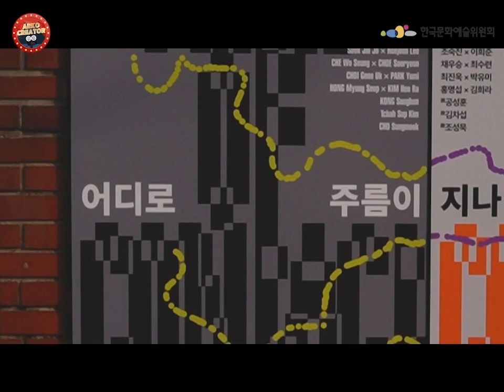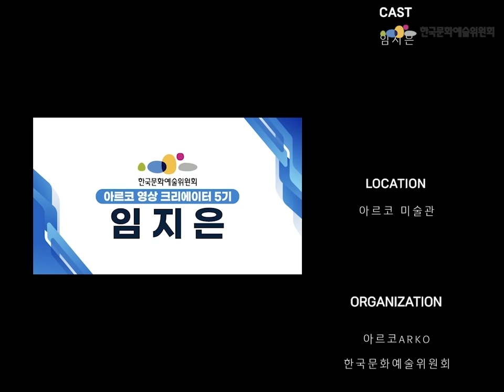[슬기로운 문화생활] 대학로 핫플 미술관 영상으로 관람하기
아르코 크리에이터 기자단이 소개하는
아르코미술관 개관 50주년 기념 특별전 [어디로 주름이 지나가는가] 방문기를 영상으로 만나보세요!

지세히 보러가기 : 아르코 블로그 [예술의 향기]

아르코미술관 50주년 기념전시
[어디로 주름이 지나가는가]가
아르코미술관 제1,2전시실, 공간열림에서
2024년 3월 10일(일)까지 진행됩니다.

아르코미술관에서 다시 보고 싶은 작가 12인과
이 작가들이 협업하고 싶은 후배 작가 10인 등
총 22명의 작가의 신작 및 미발표작과
미술회관 시절부터 마로니에미술관을 거쳐
현재 아르코미술관을 포괄하는 전시사를 볼 수 있는
아카이브 자료 200점을 만날 수 있습니다.

또한 학술행사도 병행하여 열리며,
특별 심포지엄 및 심층토론과 퍼포먼스 등이
3월까지 진행될 예정입니다.

🎨전시기간 : ~ 2024년 03월 10일(월) 까지
※ 월요일 정기 휴관, 설날 당일 휴관
🎨전시장소 : 아르코미술관 제1,2전시실, 공간열림
(서울특별시 종로구 동숭길3)

🎨참여작가(팀) : 박기원×이진형, 서용선×김민우×여송주, 신학철×김기라, 이용백×진기종, 정정엽×장파, 조숙진×이희준, 채우승×최수련, 최진욱×박유미, 이용백×진기종, 홍명섭×김희라, 故공성훈, 故김차섭, 故조성묵